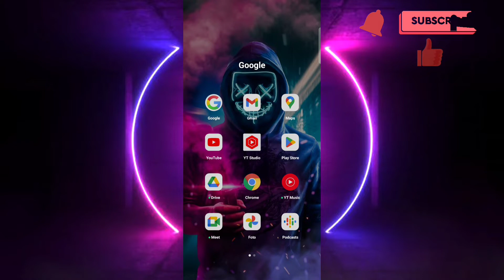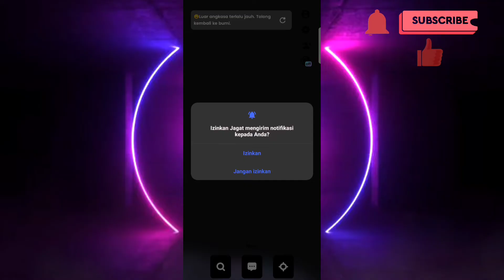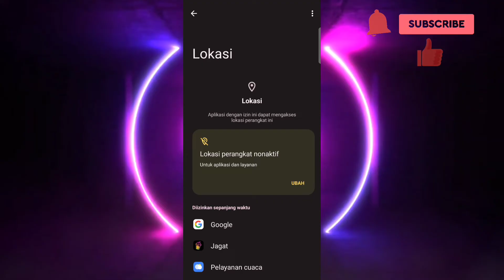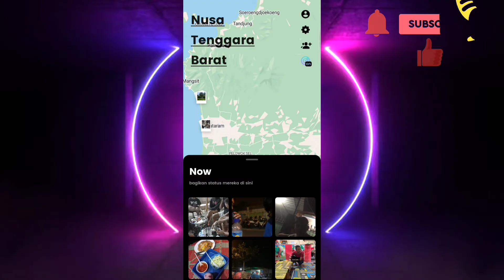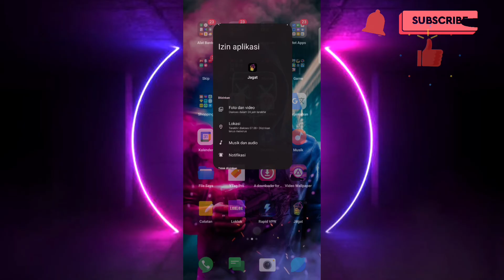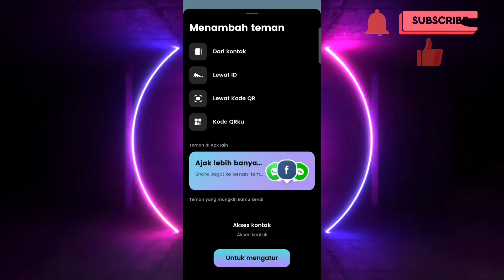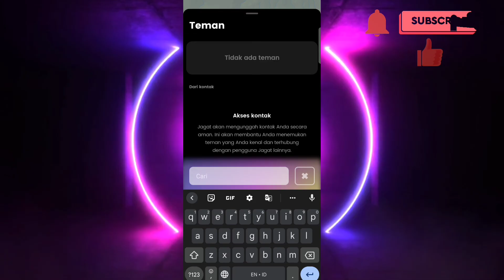Cara Menggunakan Aplikasi Jagat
Okee,,

Pada kesempatan kali ini saya akan membagikan video bagaimana cara menggunakan aplikasi jagat..

Selamat mencoba.